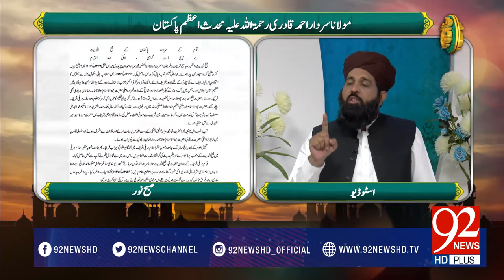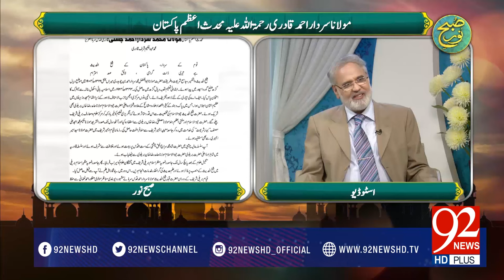Subh e Noor (Molana Sardar Ahmed Qadri) -27-04-2017- 92NewsHDPlus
Watch  Subh e Noor (Molana Sardar Ahmed Qadri)  - 92NewsHDPlus